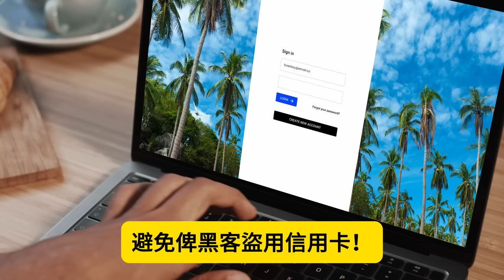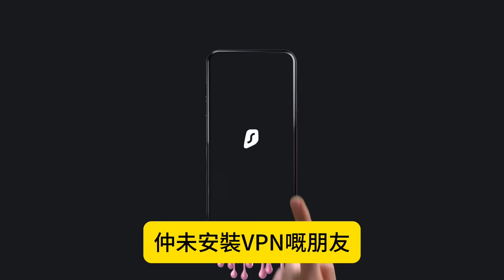10.20【中共為什麼害怕萬聖節？】上海警方禁止萬聖節當日出現角色扮演者，尤其害怕扮演大白及年輕人聚集！@ 主持: Tony Choi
10.20【中共為什麼害怕萬聖節？】上海警方禁止萬聖節當日出現角色扮演者，尤其害怕扮演大白及年輕人聚集！@ 主持: Tony Choi